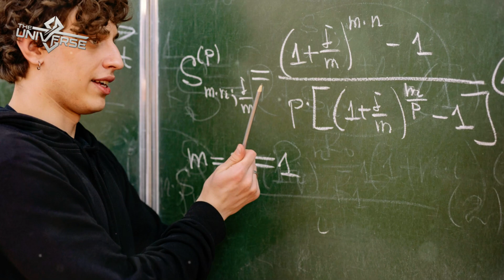Are We Living Inside a Black Hole? James Webb May Have Just Proved It… 🌌🕳️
🌌 What if the Big Bang wasn’t the beginning… but the result of a black hole?
James Webb’s latest data reveals a shocking cosmic imbalance — a rotation pattern in distant galaxies that defies the laws of physics. 🌀🧠 Could this be the first real clue that we’re living inside a massive black hole?
💥 The evidence? A strange spin bias among hundreds of galaxies. And scientists now believe this could support the bold theory of black hole cosmology — that our universe was born from the collapse of a star in another universe. 🌠🔭
👽 Buckle up. This discovery might change everything we know about the universe.
👉 Explore more on this topic by visiting our website!